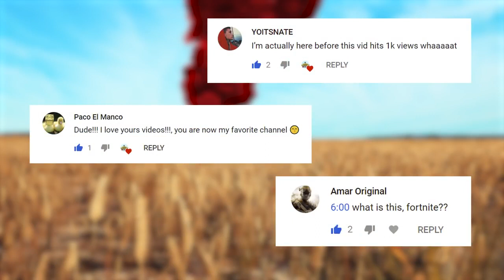BEST OF PUBG Daily Funny EPIC, FUNNY, FAIL, WTF Moments Highlights Ep 339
Credits;
1- Jadnost 2- DeNiRoW 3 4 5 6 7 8- SmokaJ0ka 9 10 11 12- Kallomaister1 13- Arrux 14 15 - cokeink 16 17 - UmiNotsuki 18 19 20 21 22